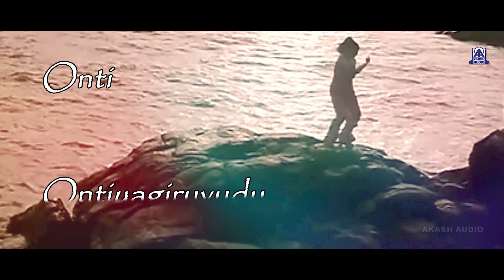Onti Ontiyagiruvudue -Lyrical | Baava Baamaida MOVIE | SPB,Chitra,Shivarajkumar, Ramba | Akash Audio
Watch "Preethi Neenillade" Lyrical Video Song  From Kannada Movie "Onti Ontiyagiruvudu"
featuring Shivarajkumar, Ramba...
Exclusively on Akash Audio
Song  - Onti Ontiyagiruvudu
Singer -  S P Balasubramanyam, Chitra
Starring - Shivarajkumar, Ramba
Lyrics - Hamsalekha
Banner - Ramu Enterprises
Producer - Ramu
Director - Kishore Sarja